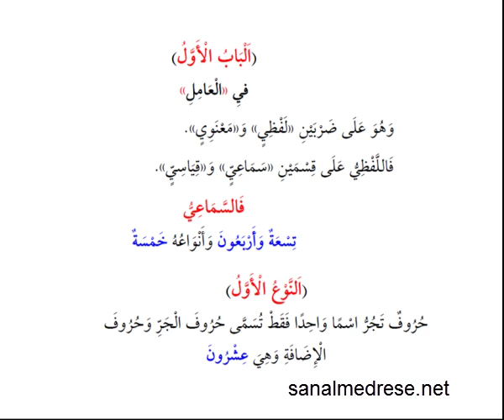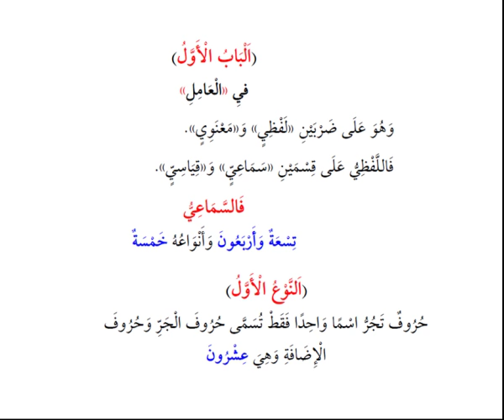Avamil-i Birgivi -1 | Sanal Medrese Kayıtları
Canlı ders kaydıdır.Nahiv ilmine dair yazılmış ve tüm medreselerde okutulan bir kitaptır.